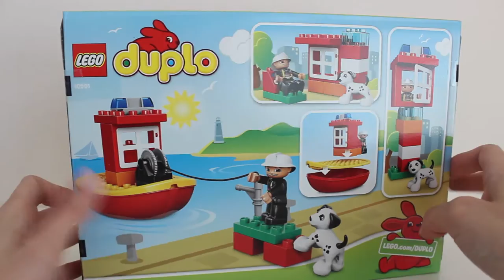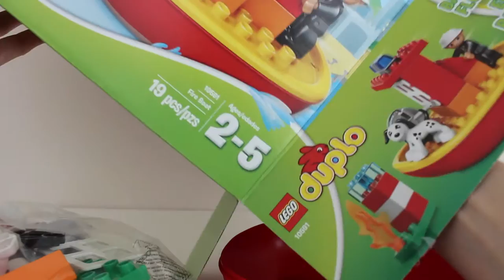LEGO Duplo Fire Boat 10591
ToyShopGirl presents LEGO Duplo Fire Boat 10591. Join ToyShopGirl as she unwraps a surprise present to reveal a LEGO Duplo Fire Boat Set (set 10591). ToyShopGirl demonstrates all the fun things you can build with this LEGO Duplo set.

ToyShopGirl Toy Collector is a channel for toddlers and preschoolers. Each video begins with ToyShopGirl opening a beautifully wrapped present to reveal a fun toy inside. Viewers can join in on the excitement by watching ToyShopGirl open the toy and play with it for a short time, all while she discusses the unique features of the toy.